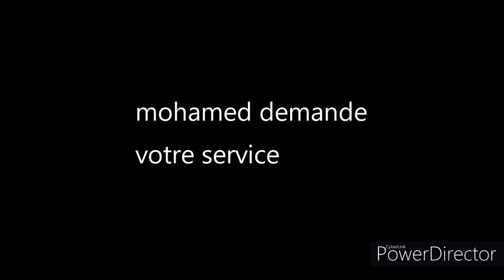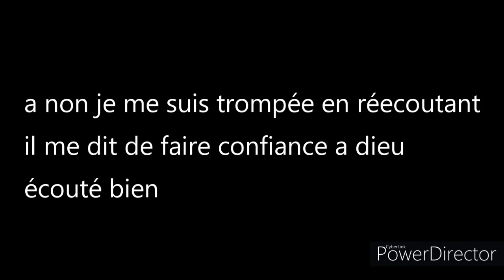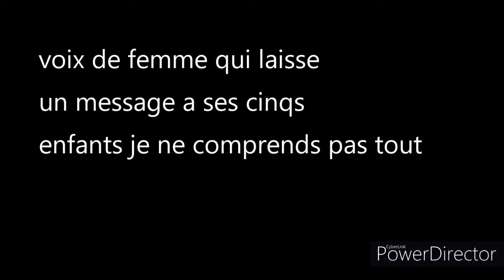mohamed a besoin d aide ..💜...☆...★..merci💜